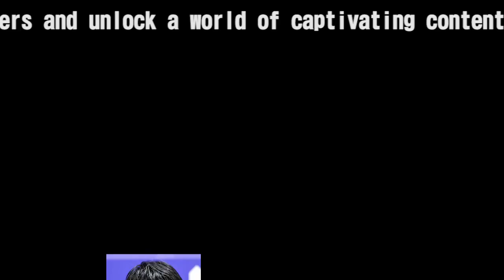【驚愕】羽生結弦「プロ転向から1年」の軌跡。「一期一会の美」が心に残すもの